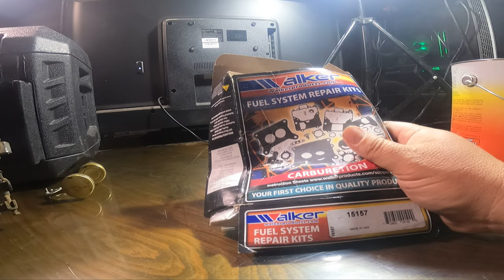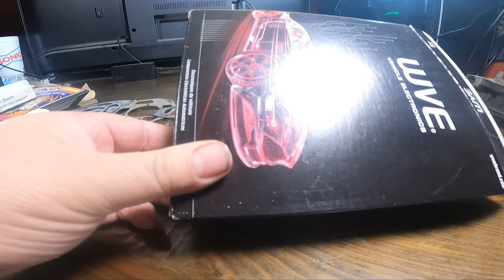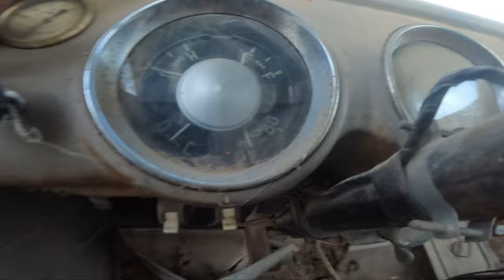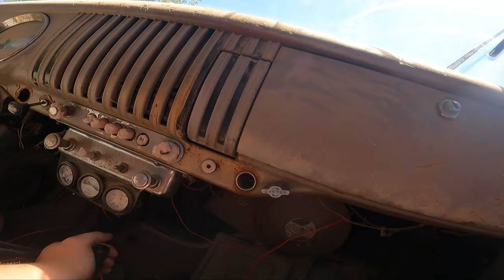🌾🔥 Prepare for the parade: Field Fire-Up: Restoring a 1955 Chevy 6100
🌾🚛 Watch as we embark on an epic journey to rescue a 1955 Chevrolet 6100 from the grips of nature! 🛠️ With determination and elbow grease, we'll breathe new life into this forgotten treasure, reviving its engine and restoring its former glory. Join us as we uncover the secrets buried in the field and ignite the spirit of adventure in this classic truck! 🔍

What we do with this vehicle on our community tab.

T-shirt’s custom made thanks to:
Digital Transformation 3D Prints

Special thanks to Gogo for filming, editing and joining me on this adventure! ProjectSullivan EngineReplacement ClassicCarRestoration DodgePowerWagon FatherSonBonding Chevy6100 FieldFind RestorationAdventure 🌱